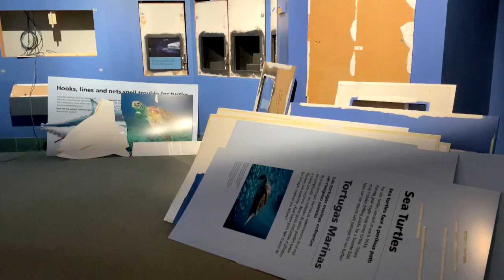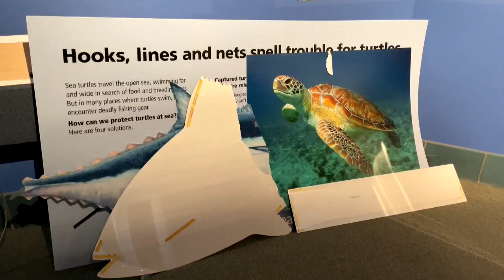¡Peces sobre ruedas! ¿A dónde van cuando se cierra un acuario?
Las anguilas, a San Francisco; las tortugas, a San Diego, y los peces más ludópatas, a un casino de Las Vegas. La diáspora llega al acuario de Monterey, que cierra una de sus exposiciones más populares pero quiere darle una segunda vida repartiéndola por todo EE.UU. y hasta en México.

¡Visítenos!